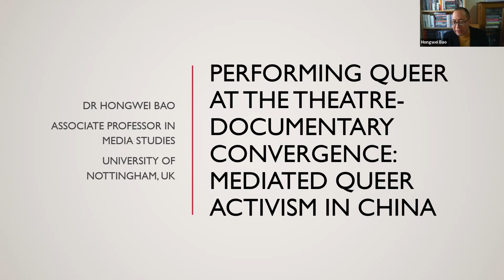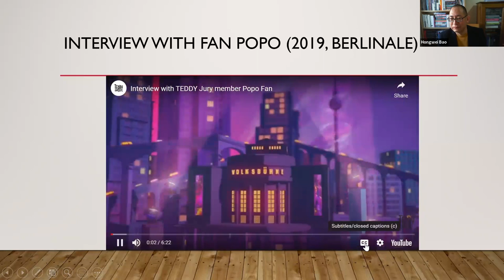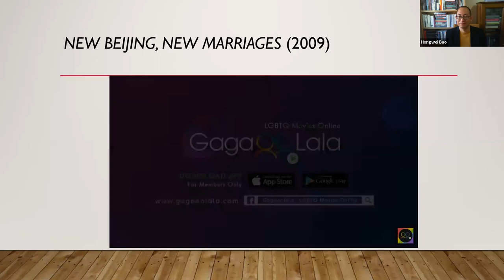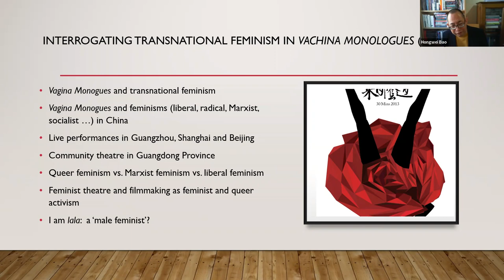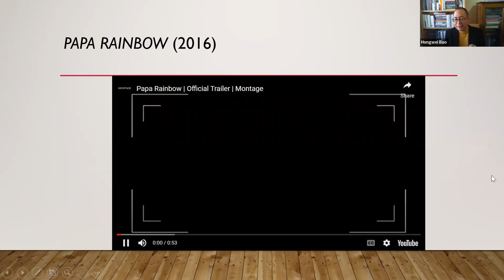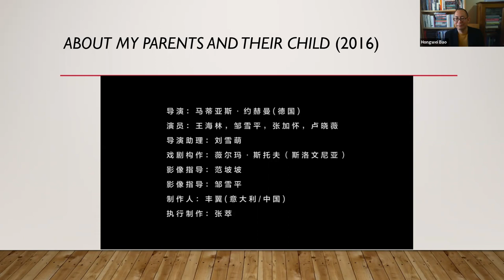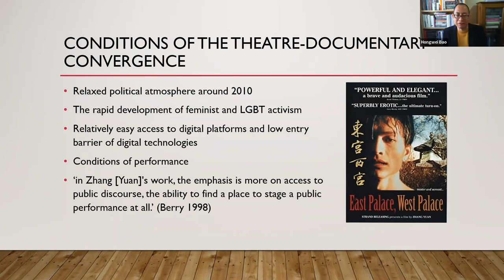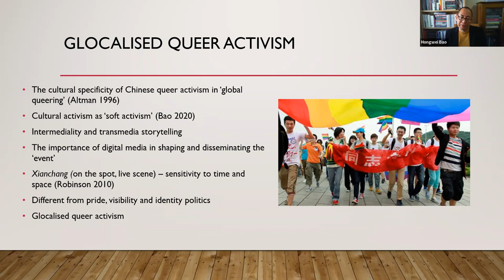Studies of Queer Chinese Filmmakers: Video 1 Bao's talk on Fan Popo Theatre Documentary Convergence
In these two videos, Dr. Hongwei Bao from the University of Nottingham, UK, analyses Fan Popo's documentary and feature film work and his involvement in activist practices over the last two years.